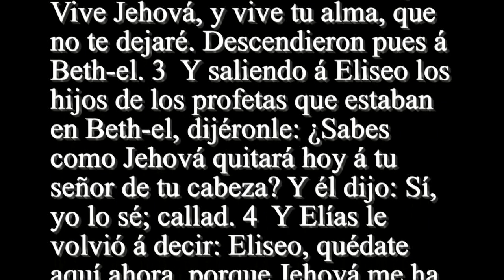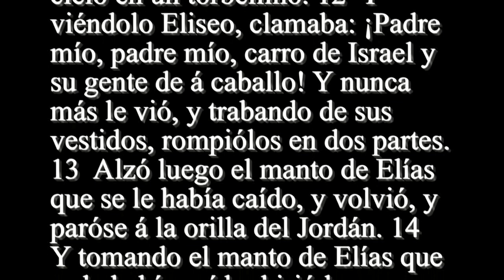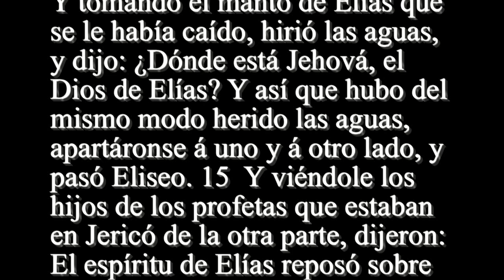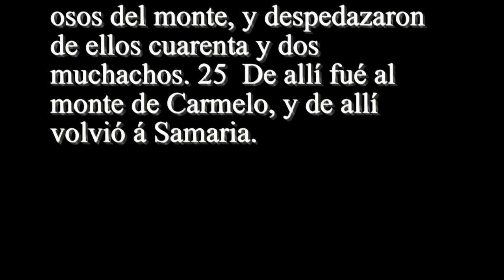2 Reyes 2 - Santa Biblia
1  Y ACONTECIÓ que, cuando quiso Jehová alzar á Elías en un torbellino al cielo, Elías venía con Eliseo de Gilgal. 2  Y dijo Elías á Eliseo: Quédate ahora aquí, porque Jehová me ha enviado á Beth-el. Y Eliseo dijo: Vive Jehová, y vive tu alma, que no te dejaré. Descendieron pues á Beth-el. 3  Y saliendo á Eliseo los hijos de los profetas que estaban en Beth-el, dijéronle: ¿Sabes como Jehová quitará hoy á tu señor de tu cabeza? Y él dijo: Sí, yo lo sé; callad. 4  Y Elías le volvió á decir: Eliseo, quédate aquí ahora, porque Jehová me ha enviado á Jericó. Y él dijo: Vive Jehová, y vive tu alma, que no te dejaré. Vinieron pues á Jericó. 5  Y llegáronse á Eliseo los hijos de los profetas que estaban en Jericó, y dijéronle: ¿Sabes cómo Jehová quitará hoy á tu señor de tu cabeza? Y él respondió: Sí, yo lo sé; callad. 6  Y Elías le dijo: Ruégote que te quedes aquí, porque Jehová me ha enviado al Jordán. Y él dijo: Vive Jehová, y vive tu alma, que no te dejaré. Fueron pues ambos á dos. 7  Y vinieron cincuenta varones de los hijos de los profetas, y paráronse enfrente á lo lejos: y ellos dos se pararon junto al Jordán. 8  Tomando entonces Elías su manto, doblólo, é hirió las aguas, las cuales se apartaron á uno y á otro lado, y pasaron ambos en seco. 9  Y como hubieron pasado, Elías dijo á Eliseo: Pide lo que quieres que haga por ti, antes que sea quitado de contigo. Y dijo Eliseo: Ruégote que las dos partes de tu espíritu sean sobre mí. 10  Y él le dijo: Cosa difícil has pedido. Si me vieres cuando fuere quitado de ti, te será así hecho; mas si no, no. 11  Y aconteció que, yendo ellos hablando, he aquí, un carro de fuego con caballos de fuego apartó á los dos: y Elías subió al cielo en un torbellino. 12  Y viéndolo Eliseo, clamaba: ¡Padre mío, padre mío, carro de Israel y su gente de á caballo! Y nunca más le vió, y trabando de sus vestidos, rompiólos en dos partes. 13  Alzó luego el manto de Elías que se le había caído, y volvió, y paróse á la orilla del Jordán. 14  Y tomando el manto de Elías que se le había caído, hirió las aguas, y dijo: ¿Dónde está Jehová, el Dios de Elías? Y así que hubo del mismo modo herido las aguas, apartáronse á uno y á otro lado, y pasó Eliseo. 15  Y viéndole los hijos de los profetas que estaban en Jericó de la otra parte, dijeron: El espíritu de Elías reposó sobre Eliseo. Y viniéronle á recibir, é inclináronse á él hasta la tierra. 16  Y dijéronle: He aquí hay con tus siervos cincuenta varones fuertes: vayan ahora y busquen á tu señor; quizá lo ha levantado el espíritu de Jehová, y lo ha echado en algún monte ó en algún valle. Y él les dijo: No enviéis. 17  Mas ellos le importunaron, hasta que avergonzándose dijo: Enviad. Entonces ellos enviaron cincuenta hombres, los cuales lo buscaron tres días, mas no lo hallaron. 18  Y cuando volvieron á él, que se había quedado en Jericó, él les dijo: ¿No os dije yo que no fueseis? 19  Y los hombres de la ciudad dijeron á Eliseo: He aquí el asiento de esta ciudad es bueno, como mi señor ve; mas las aguas son malas, y la tierra enferma. 20  Entonces él dijo: Traedme una botija nueva, y poned en ella sal. Y trajéronsela. 21  Y saliendo él á los manaderos de las aguas, echó dentro la sal, y dijo: Así ha dicho Jehová: Yo sané estas aguas, y no habrá más en ellas muerte ni enfermedad. 22  Y fueron sanas las aguas hasta hoy, conforme á la palabra que habló Eliseo. 23  Después subió de allí á Beth-el; y subiendo por el camino, salieron los muchachos de la ciudad, y se burlaban de él, diciendo: ¡Calvo, sube! ¡calvo, sube! 24  Y mirando él atrás, viólos, y maldíjolos en el nombre de Jehová. Y salieron dos osos del monte, y despedazaron de ellos cuarenta y dos muchachos. 25  De allí fué al monte de Carmelo, y de allí volvió á Samaria.